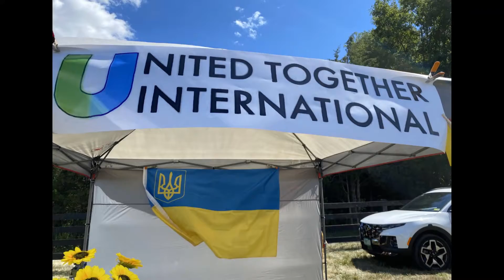Blue Arrow Farm August 2022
United Together International presented at Sunshine Daydream - Bluegrass Festival